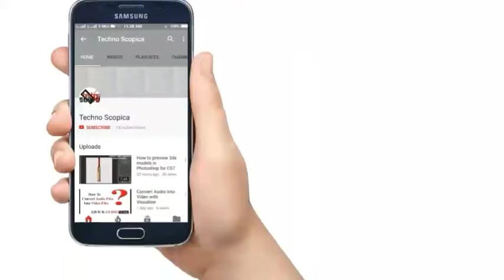WhatsApp Latest Update!!! | New Feature | Download the Deleted Media Files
This video is about the new update by whatsapp that allows the user to download the deleted media files like Images, Videos etc..